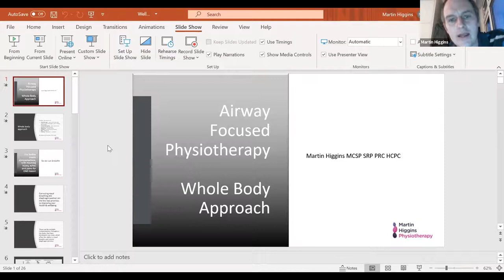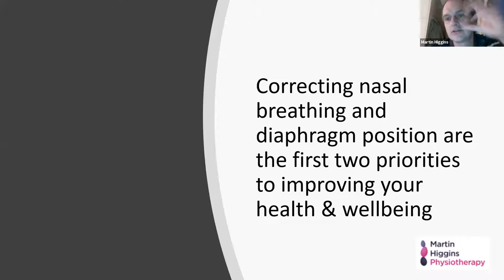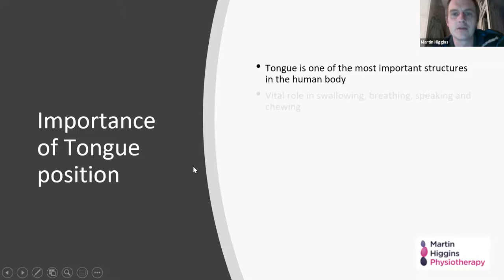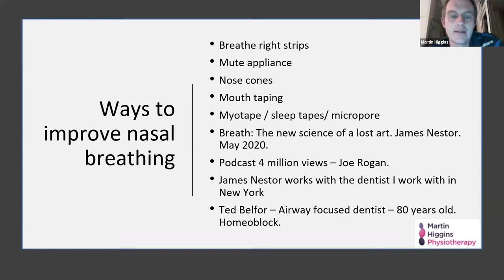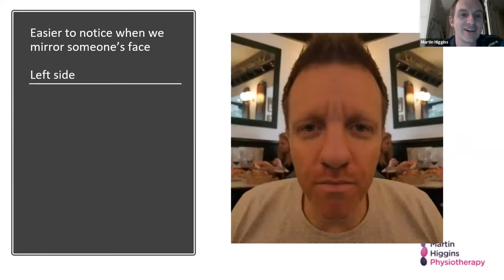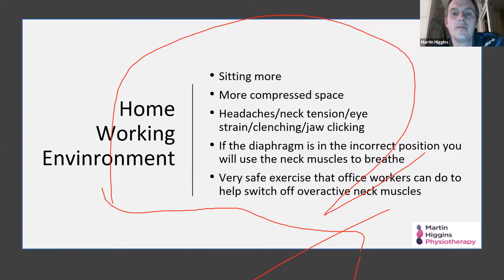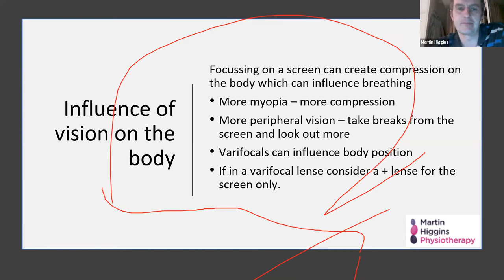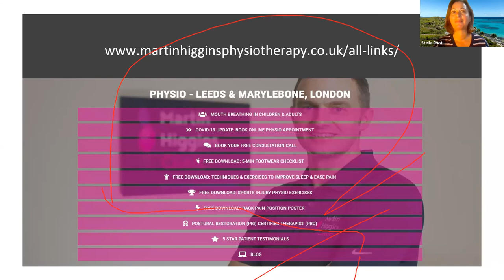Neuro Physiotherapy for Postural Re-Alignment with Martin Higgins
Explore Neuro Physiotherapy, an innovative approach to treating musculoskeletal dysfunction that is unique to anything you'll have tried before. This method looks at the body as a complex system intrinsically linked, viewing compensation or instability in one area directly affecting another area. During the session Martin will guide you through some key steps you can implement yourself at home to restore correct breathing technique, re-position your body in your day-to-day activities, so you can sleep better, feel better and move better.

Martin Higgins will highlight the importance of nasal breathing and correct tongue positioning and its influence on the rest of the body, address correct sitting and standing posture during the day and how sitting "too upright" could be causing you problems. Even your vision will be addressed as surprisingly this can also influence breathing patterns and can influence body position.